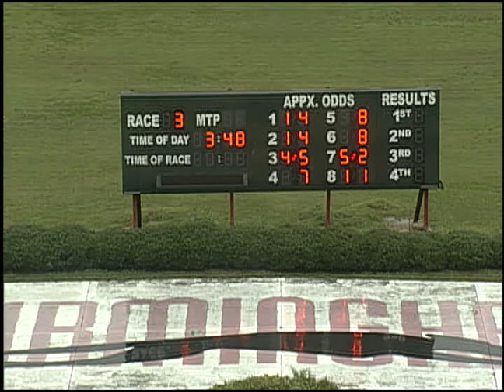10/30/19 Afternoon Race #3